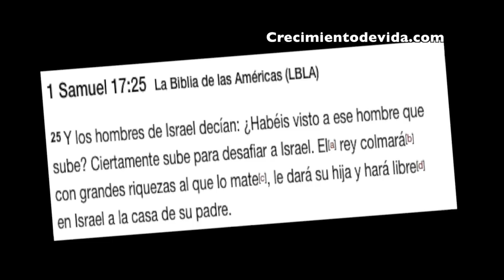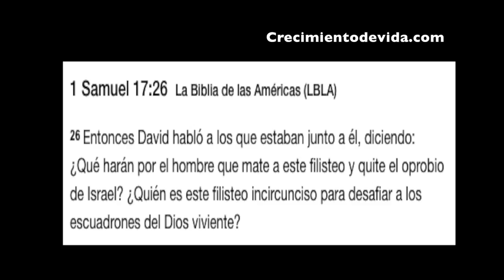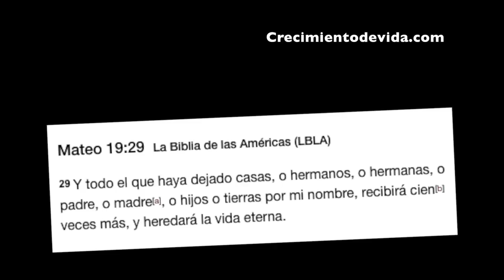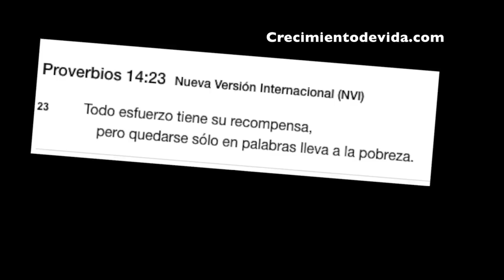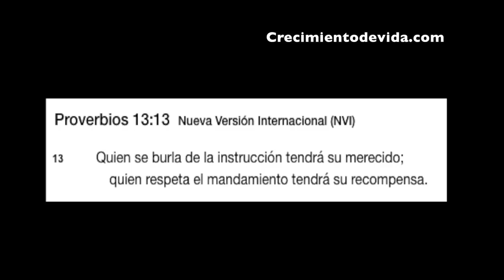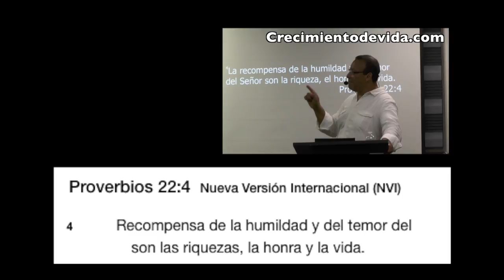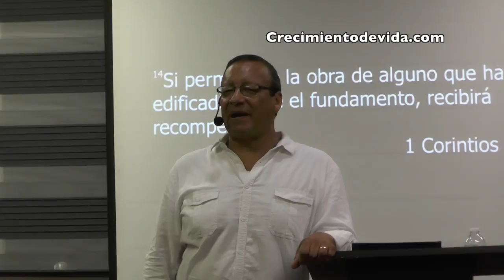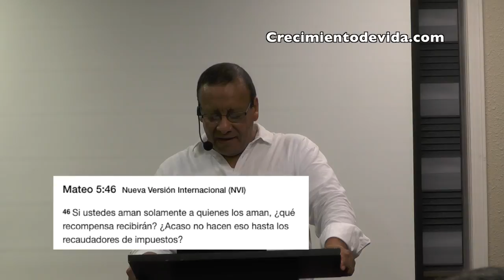Ven y Experimentas Una Nueva Vida en Cristo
Recompensa es el titulo de este mensaje.
Esperamos de que sea de mucha bendicion y de crecimiento de tu vida.
El creer de Iglesia Crecimiento de Vida es el crecer en Cristo de adentro hacia afuera.